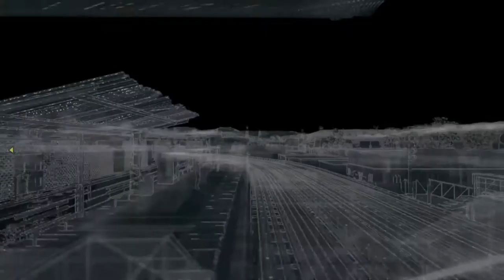WATCH_DOGS part 30 | train ride